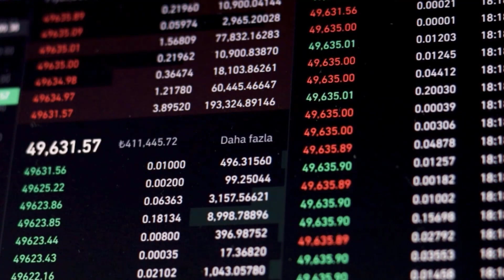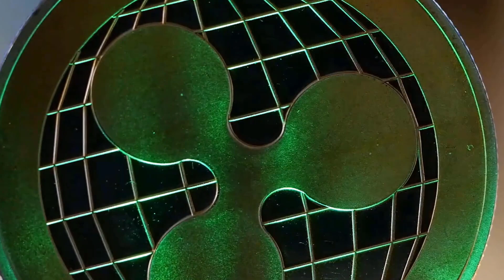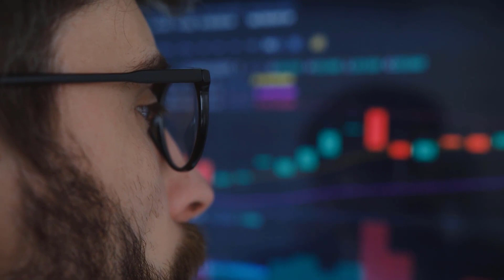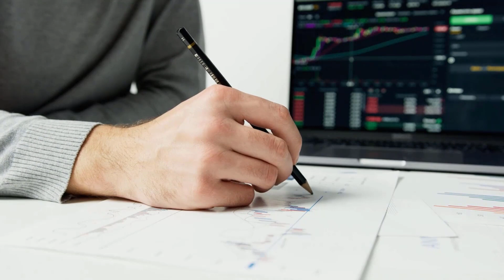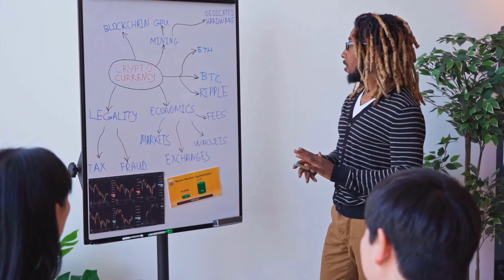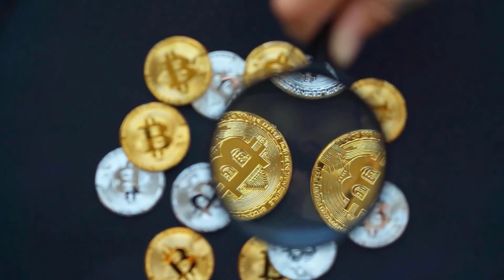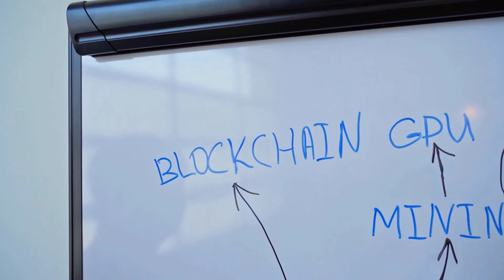ADA WILL X5000 AFTER THIS DATE?? - CARDANO MOST INSANE PRICE PREDICTION FOR 2023